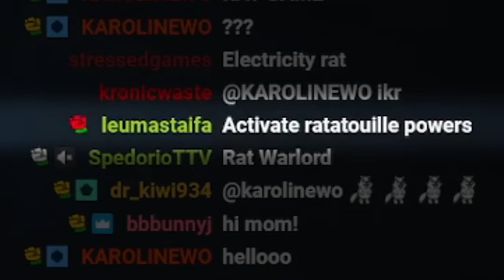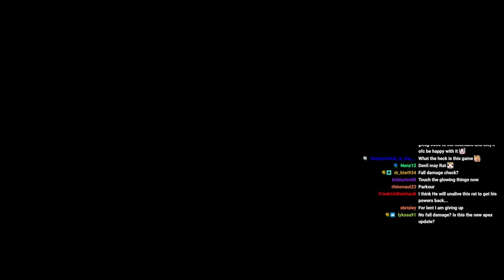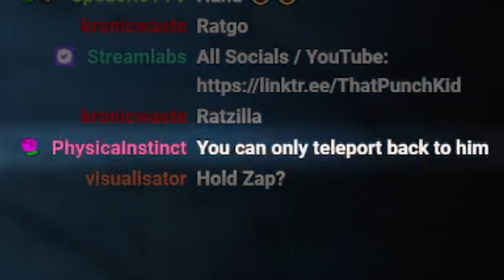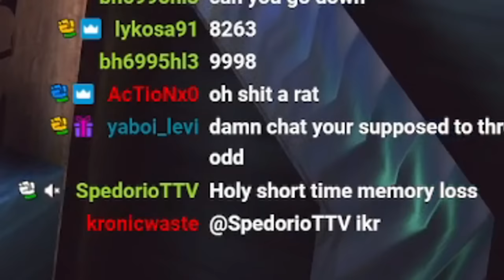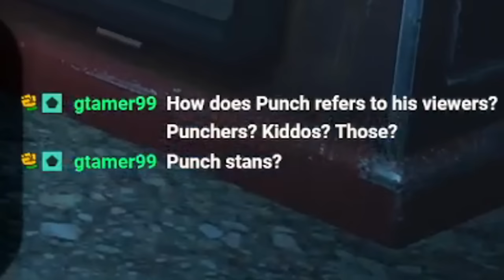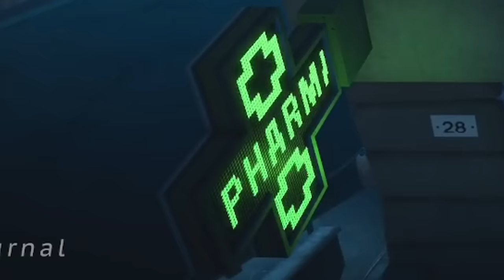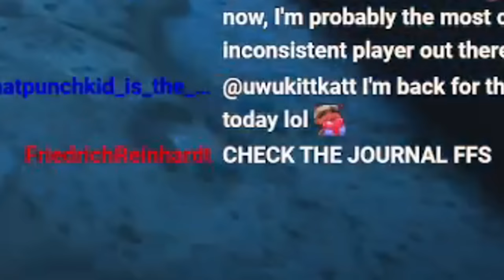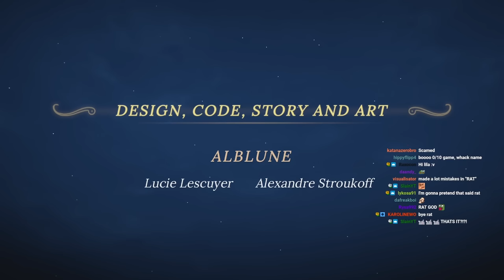RAT GAME | The Spirit & the Mouse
The Spirit & the Mouse full game
Follow these: